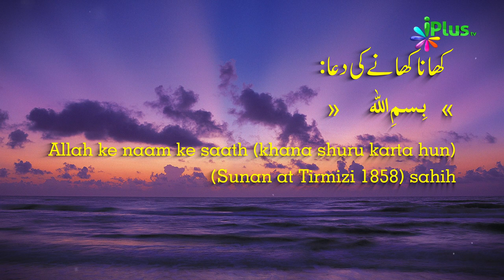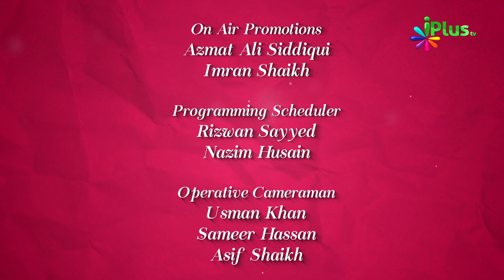Colours Of Islam Episode 10 By Zaid Patel - iPlus TV